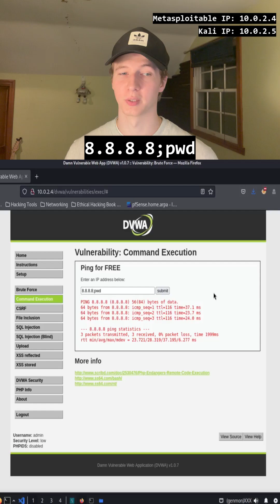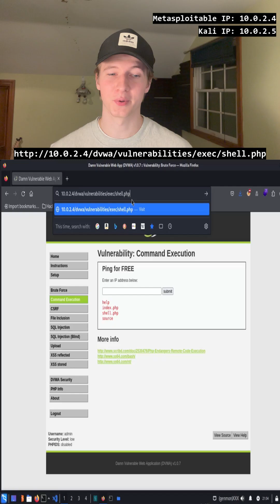Learn to Hack Day 20: Command Execution Vulnerabilities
Welcome to Day 20 of my ethical hacking shorts series. Today we are going to be exploring the Code Execution page of the Damn Vulnerable Web Application (DVWA) that comes preinstalled on Metasploitable. We can use this tab to practice our attacks against a simple code execution vulnerability to gain a php reverse shell on the lab server.

The purpose of this video is to teach cybersecurity concepts and penetration testing techniques to use against devices with which you have permission to run them on, such as CTFs.

DO NOT ATTEMPT TO ACCESS SYSTEMS OR RUN TOOLS ON SYSTEMS THAT YOU DO NOT HAVE PERMISSION TO.

If you you are new to this series and would like to follow along, watch this video to setup your virtual machines: